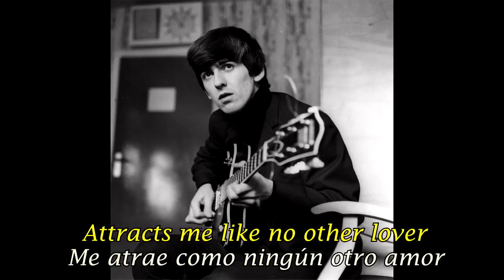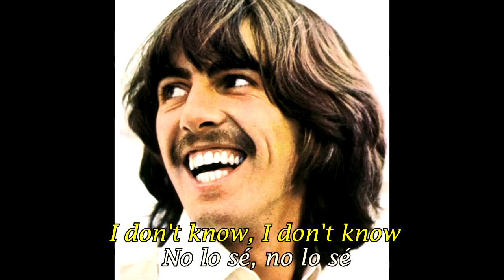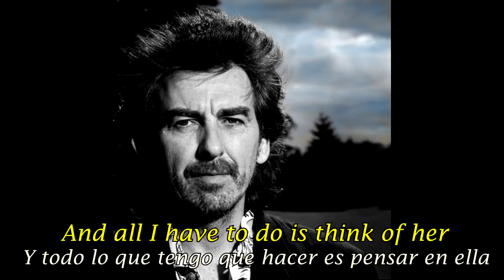The Beatles Something Lyrics